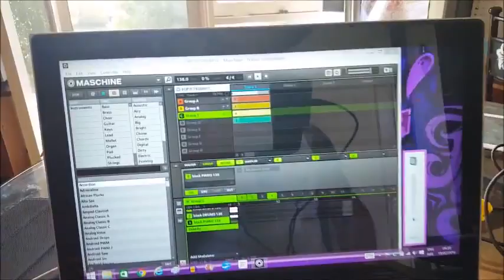Downsyde - Flip it Friday's Episode 1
FLIP IT FRIDAYS - EPISODE 1. If you have an idea for a YOUTUBE song we can FLIP put it in the comments below. First one is the Rocky 2 Soundtrack. We are hoping someone wants to hear Willy Wonka - Oompa Loompa ha ha